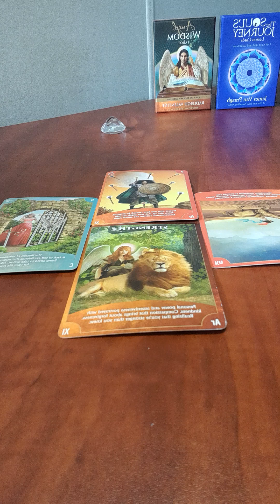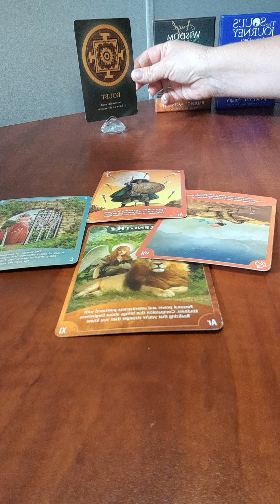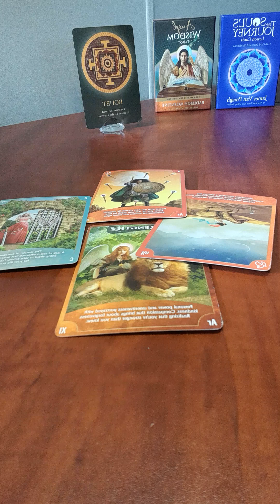#19 Aries - Follow your intuition and stand your ground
Deck Used - Angel Wisdom Tarot by Radleigh Valentine
Today’s oracle card is from The Soul’s Journey Lesson Cards by James Van Praagh
The card interpretation in this reading is as per the deck creator.